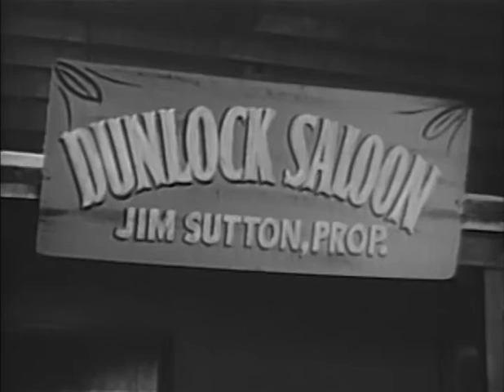Cowboy G-Men RAWHIDERS